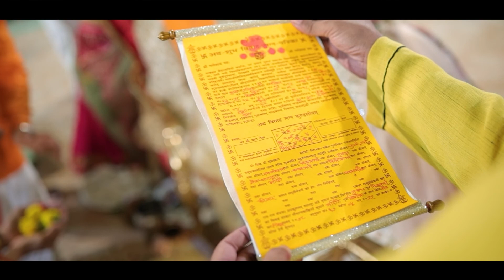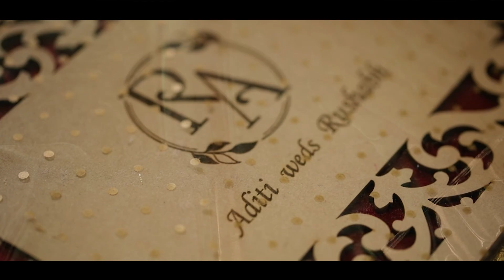ADITI- RUSHABH WEDDING SHORT FILM